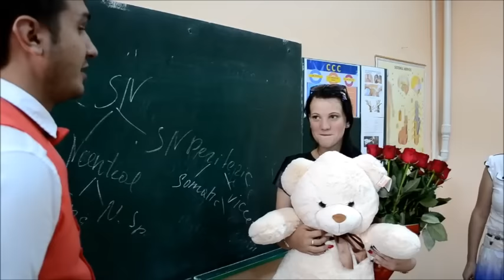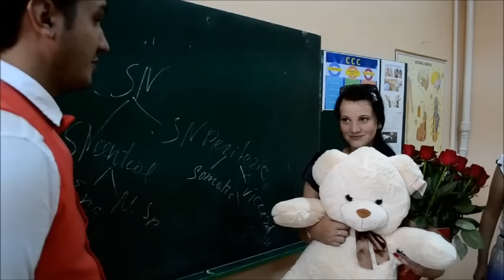+373 60378001 or. Chisinau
Contacte: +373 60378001 or. Chisinau